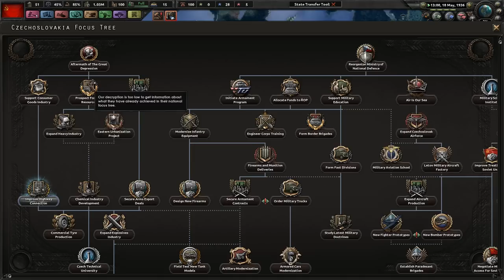Rescue The Revolution! - Hoi4 - Trotsky's Revenge - Road To 56 Mod #1